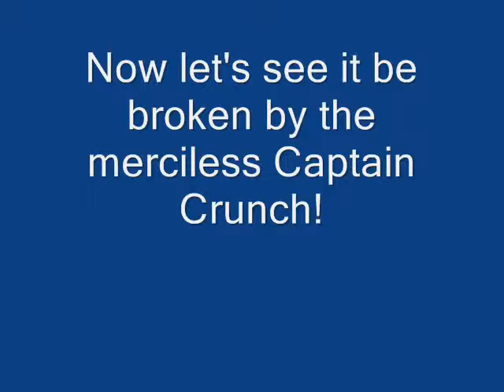2009 Popsicle Stick Bridge Winner at Mohawk College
Shane Given becomes a two time champ with another successful bridge design. He is in his second of three years in the civil engineering technology program at Mohawk College.  Will he be a winner in his third year?